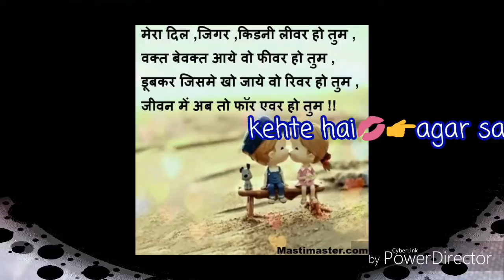Shahrukh Khan dialogue, what's app status,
Hi friends 😎
Mai ho shahbazkhan
Shahrukh Khan dialogue
Aur technical video paye
Comments Mai bataye ke video kaise lagi.